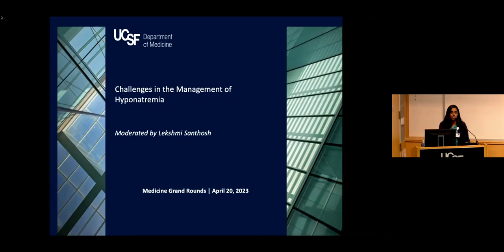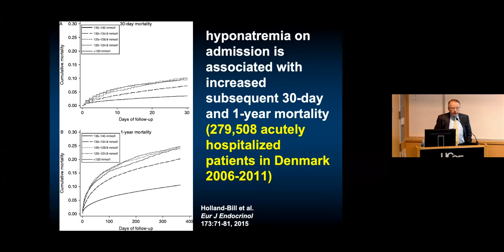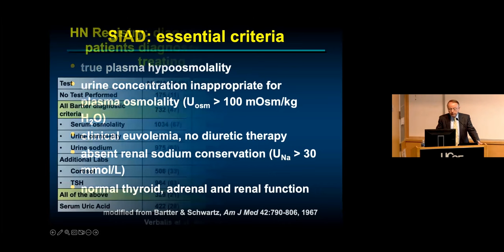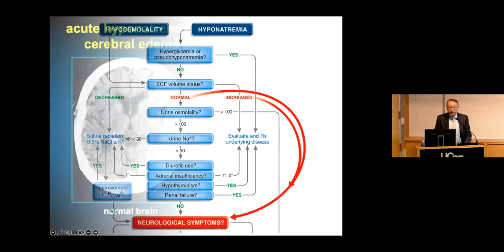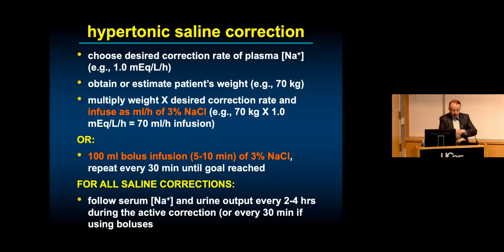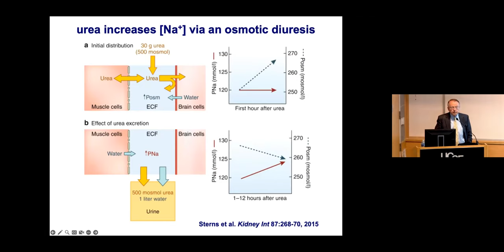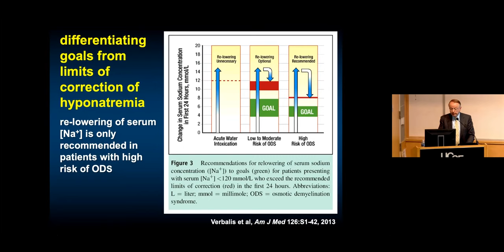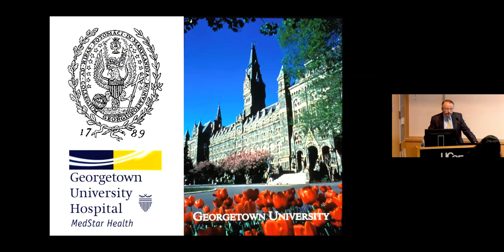A New Look at the Challenges in the Management of Hyponatremia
Hyponatremia is the most common electrolyte abnormality, yet mastering the intricacies of this important disorder can be challenging for trainees & seasoned faculty alike. Hyponatremia can have diverse causes and may require a combination of treatments. In this special Medicine Grand Rounds, jointly sponsored by the Divisions of Endocrinology & Nephrology, Visiting Professor Joseph Verbalis of Georgetown University enlightens us on the best practices for diagnosis and treatment of both acute and chronic hyponatremia.

Speaker:
Joseph G. Verbalis, MD, is professor of Medicine and Physiology, chief of the Division of Endocrinology and Metabolism, and Georgetown director of the Georgetown-Howard Universities Center for Clinical and Translational Science.

Dr. Verbalis graduated from Princeton University and received an MD from the University of Pittsburgh. He trained in internal medicine residency at the Hospital of the University of Pennsylvania and endocrinology fellowship at the University of Pittsburgh, where he remained on faculty from 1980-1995. After rising to the position of tenured Professor of Medicine, he then relocated to Georgetown University, where he is the Chief of the Division of Endocrinology and Metabolism. His NIH-funded research focuses on mechanisms underlying adaptation to hyponatremia, renal escape from vasopressin, osmotic regulation of hypothalamic gene expression, sex differences in physiology and pathophysiology, exercise-associated hyponatremia, hyponatremia-induced osteoporosis, and clinical use of vasopressin receptor antagonists. He has published over 300 journal articles, reviews, and book chapters related to these topics and is nationally and internationally known as a clinical and scientific expert in this area.

Program
Lekshmi Santhosh: Introduction
00:01:46-00:05:30 – Suneil Koliwad, MD (chief, Division of Endocrinology and Metabolism at UCSF Health)
00:05:34-01:02:53 – Joseph G. Verbalis, MD (professor of Medicine and Physiology, chief of the Division of Endocrinology and Metabolism, Georgetown director of the Georgetown-Howard Universities Center for Clinical and Translational Science)
01:02:55-01:09:31 – Q&A